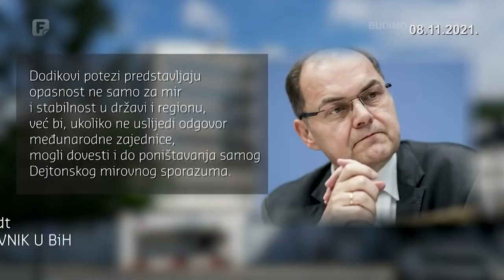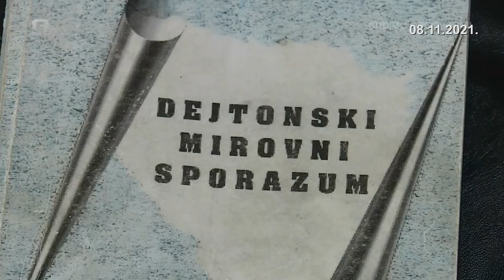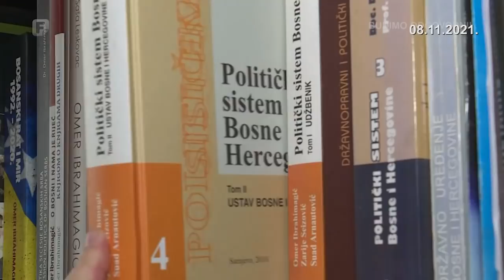Plenum, 08.11.2021.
Hoće li velike svjetske sile postići dogovor o BiH? Hoće li Sjedinjene Američke Države riješiti naše probleme, slijede li sankcije ili obnova dijaloga? Jesu li Amerikanci postavili crvenu liniju? Hoće li Washington i Bruxelles proći test na Zapadnom Balkanu, ima li jedinstva među zapadnim saveznicima? Gosti: Zlatko Dizdarević i Miloš Šolaja.